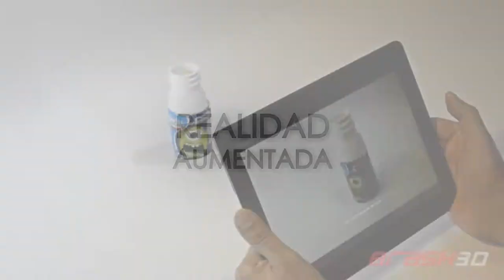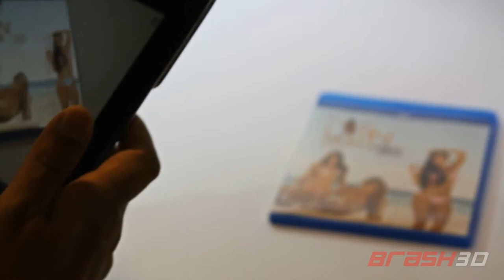Realidad aumentada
un resumen muy corto de los muchos trabajos en los que he participado como artista en realidad aumentada.